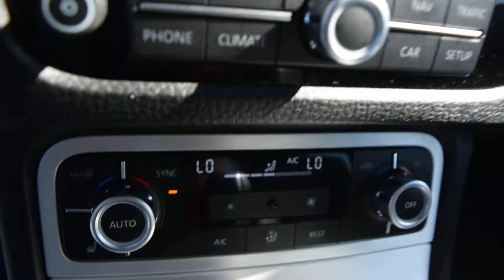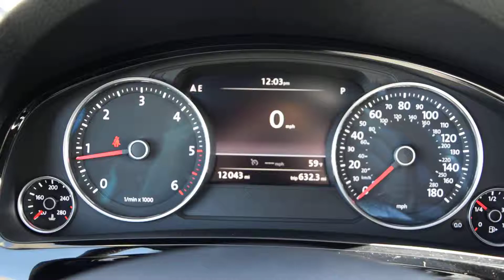2014 Volkswagen Touareg TDI R Line LHM VW Lakewood PV6787A